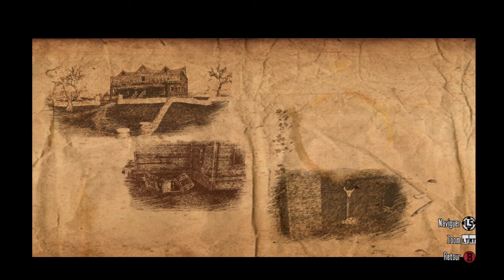PLAYTHROUGH - Red Dead Redemption - Épisode 25 - FR HD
MISSION PRINCIPALE : Un escroc peut-il changer ses rayures ?  et JEU LIBRE : Trajet vers le manoir de Tumbleweed

00:00 Départ en direction de Nigel
04:12 Arrivée à Plainview
- Un escroc peut-il changer ses rayures ?
04:40 Vente d'élixir
07:49 Fuite de Plainview
08:38 Deuxième essai
10:26 Entrée dans Gaptooth Ridge
13:38 Arrivée à Cueva Seca
14:10 Discussion avec West Dickens
- Jeu libre : Trajet vers le manoir de Tumbleweed
15:32 Fouille du camp de Nigel
17:26 Attaque de cougars
19:31 Recherche d'un moyen de transport

DESCRIPTION DE L'EPISODE :

Maintenant que nous avons récupéré la mitrailleuse, nous retournons voir où en est Nigel West Dickens. Ce dernier a toujours besoin d'argent pour se procurer le matériel nécessaire à l'attaque du Fort Mercer. Il sollicite alors notre aide pour vendre ses soi-disant remèdes miracles. Mais tout ne va pas se passer comme prévu.
Suite à cela, nous tenterons de rejoindre le manoir de Tumbleweed qui ressemble au manoir visible sur notre carte au trésor.